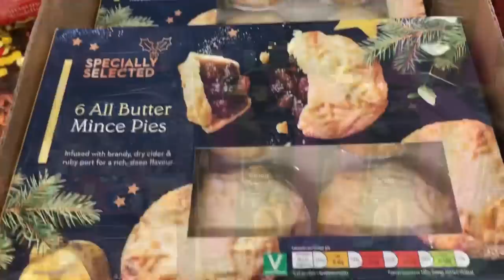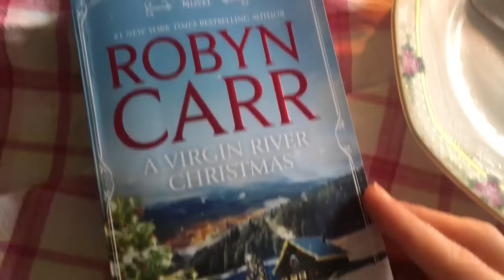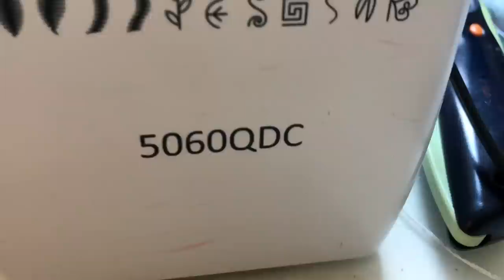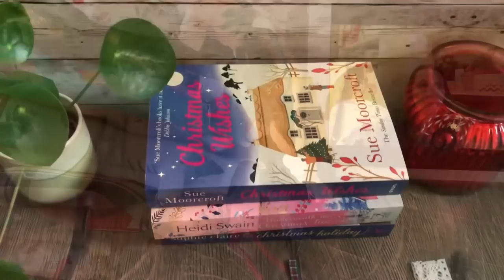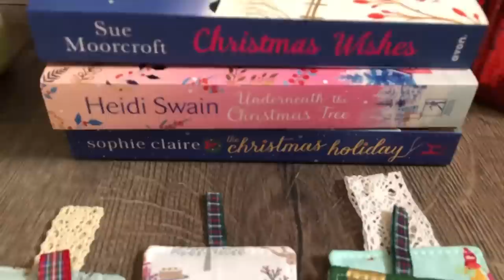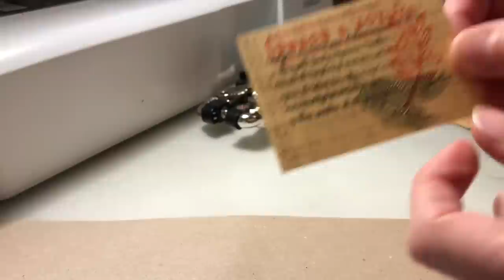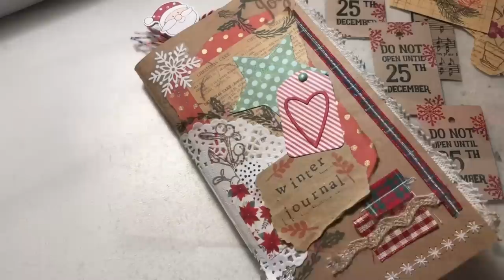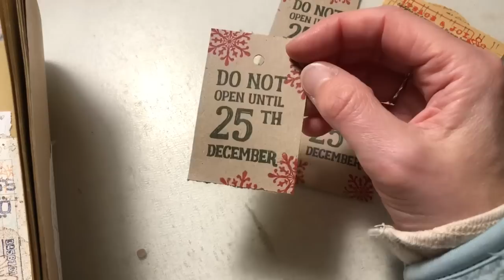Sew Ray Me vlog - fabric shopping & sewing machine maintenance - 24th November 2022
Vlog
Journaling. Sewing. Knitting. Food. Nature. Crafts.

Welcome to my little crafty corner. Join me on my crafting adventures where we’ll chat about journaling, knitting, sewing, crochet and whatever else I’ve been making and doing lately.

Music Get a month of free music to use on your own vlogs